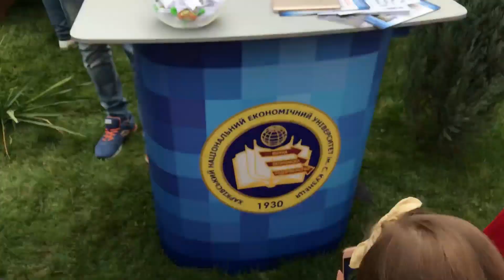ХНЕУ ім. С. Кузнеця взяло участь у Limonad Fest (відеозвіт)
ХНЕУ ім. С. Кузнеця прийняло участь у масштабному дитячому освітньому заході Limonad Fest

Кількість відвідувачів: більше 3000 осіб.

Вік: від 2 років до 16 років + батьки

Наша площадка мала 4 ігрові активності:
1. Ми представили нашу новітню розробку економічну версію популярної дитячої гри «Дабл», яка користувалась великим попитом.
Ми розробили 2 версії гри для дітей від 3-9 років та від 9-17 років. Презентували першу версію, зміст гри полягає у тому, щоб знайти схожі економічні явища (розвивати реакцію та пояснювати ці явища), що зображені на картинках та назбирати більше карток.

2. Ще однією нашою новітньою розробкою стала гра-конструктор «Збудуй піраміду Маслоу». Завдання гри полягало у тому, щоб розставити цеглинки на яких було зазначено людські потреби у відповідній послідовності, що відповідає цінностям та пріоритетам, згідно піраміди потреб А. Маслоу.

3. Грали в економічні загадки. Ти хто відгадував, отримували призи – цукерки.

4. Грали в економічний квест, потрібно було відповідати на запитання та переходити від однієї точки до іншої.
Всі хто брав участь у наших активностях отримували призи – цукерки.